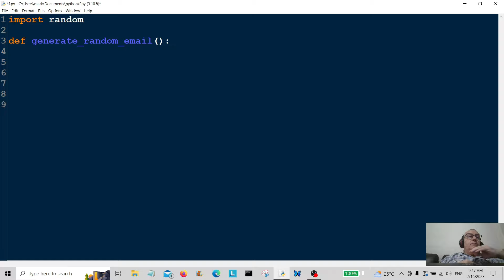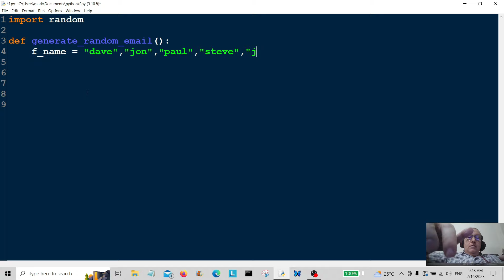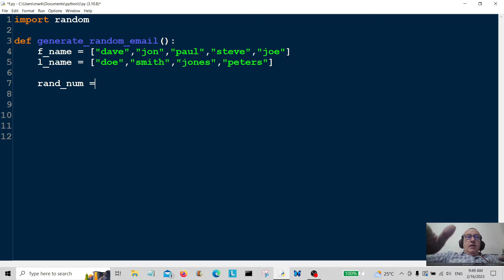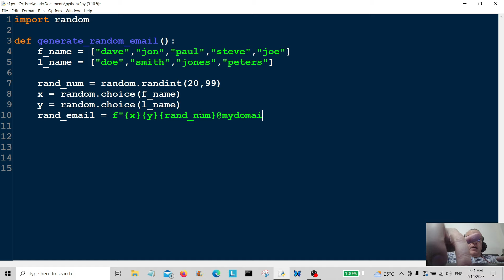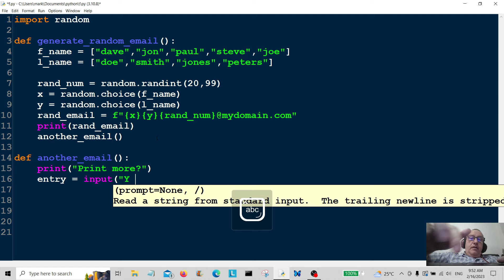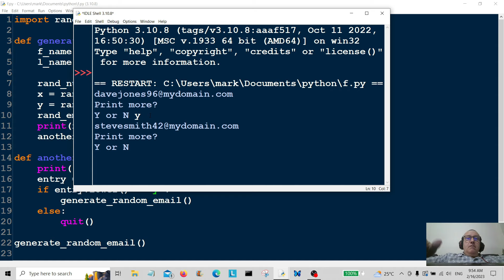Python Email Generator - Beginners Project + Source Code 2023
Python Beginners Mini Project Email Generator.